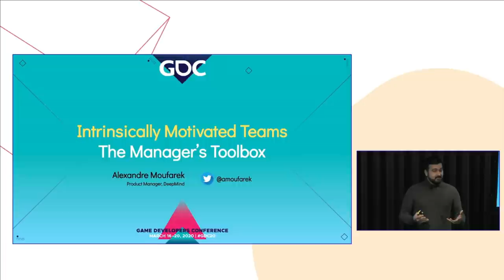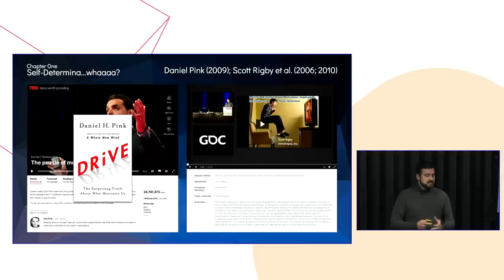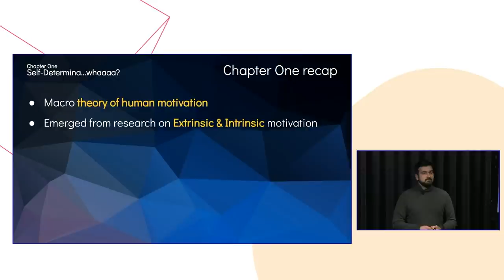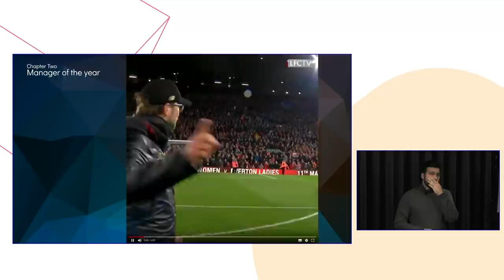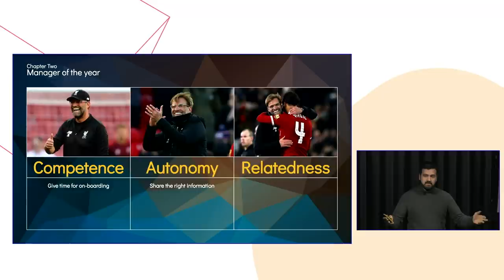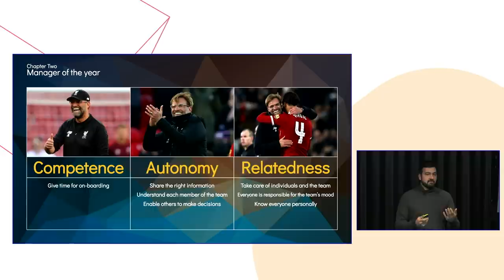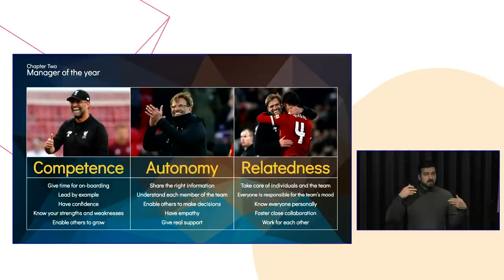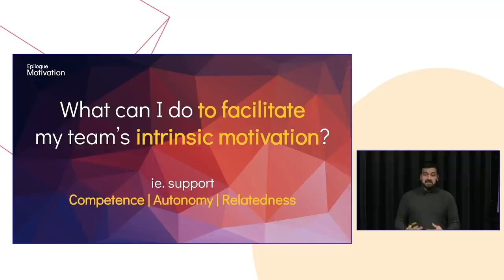Intrinsically Motivated Teams: Applying Self-Determination Theory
In this 2020 GDC Virtual Talk, DeepMind's Alexandre Moufarek discusses how Self-Determination Theory can help build intrinsically motivated teams that sustainably show a high-level of performance and find great satisfaction in their work.